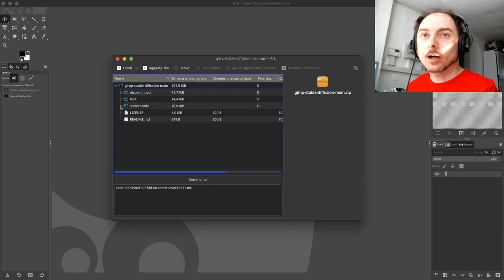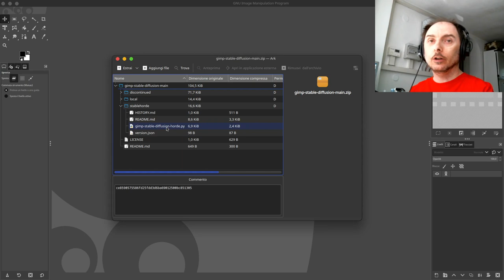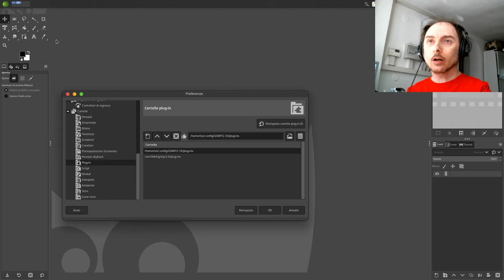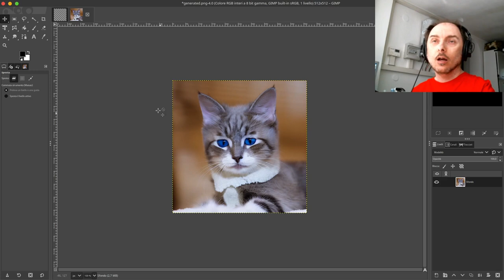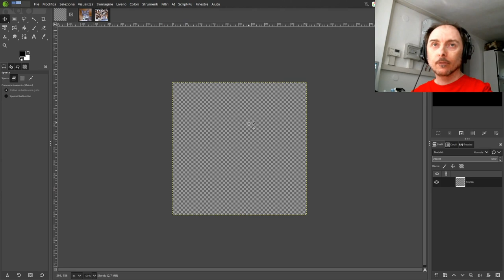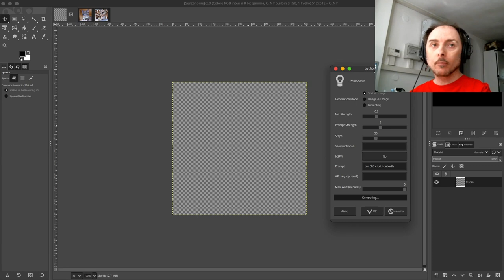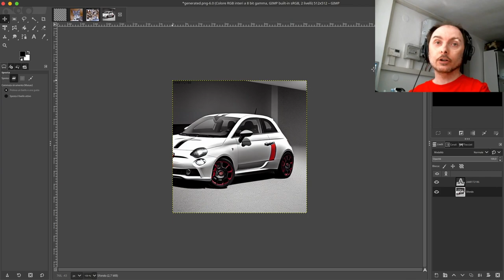02 - GIMP e l'Intelligenza Artificiale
02 - GIMP e l'Intelligenza Artificiale
Vedremo un plug-in aggiuntivo per integrare l'intelligenza artificiale dentro a GIMP
Nei sistemi Linux il plugin, per poter funzionare. ha bisogno dei permessi 775.